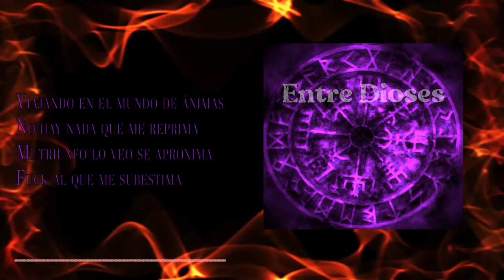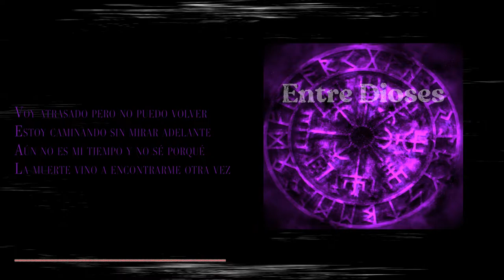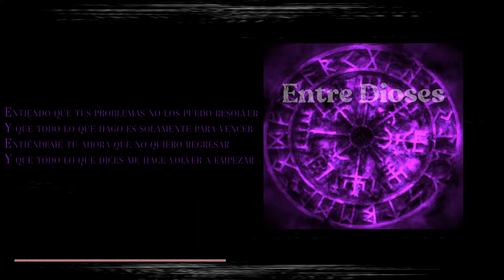Eybra MdL - En Llamas (Prod. Gioma w beats)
Lindo dia gente, espero les guste y gracias por todo su apoyo.

Estudio Valhalla.

La MdL Llegó Para Quedarse.